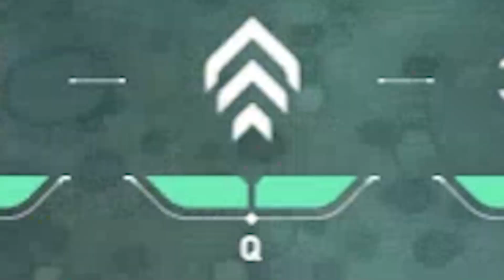How to NOT Jett - Daily Valorant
How to NOT Jett-Daily Valorant, this talks about how bad I am with Jett and that Jett is actually bad. I think I play Jett wrong and this video shows my suffered

Valorant is a game that people play to hate their life. This is the second episode of daily Valorant.  I manage to NOT play Jett, I played terrible I literally came last. Daily Valorant will be a new series in which i talk and do crazy things like being NOT Jett

Valorant montage, valorant clips
 valorant moments valorant highlights Jett valorant  valorant vods proguides skillcapped